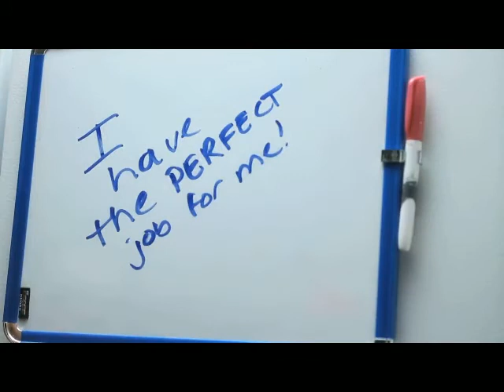Unavailable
The trailer of the film "Unavailable" . The trailer was used in a film scoring competition in the International Indie Gathering Festival and was awarded.